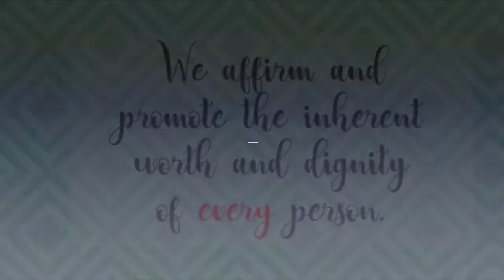Why Pride? UUCO 06 03 2018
In June, the Unitarian Universalist Church of Ogden (UUCO) explores the spiritual theme of Blessings. In services held June 03, 2018, guest speaker Heide Cottam reflects on the events leading to the Stonewall "Riot."  While not the beginning of the struggle, the events at Stonewall were seminal in the Gay Rights Movement.  Before Gay Pride . . there was Stonewall!  For more information about UUCO and Unitarian Universalism, go